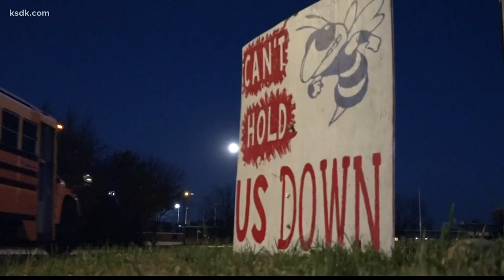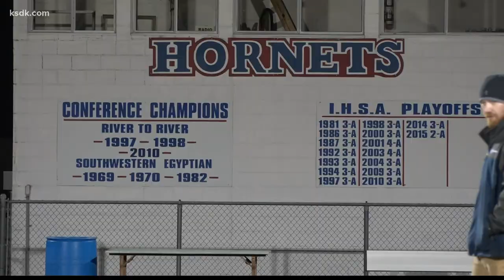'We just want it so bad for everybody': Nashville football hopes dominant season can bring home firs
The Nashville Hornets lost in the state championship game in 2019. They're a win away from getting back to the title game this year with a different ending in mind